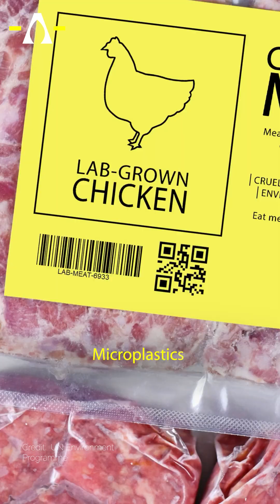Coming Soon: Lab-Grown Meat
A staggering 943 million people are projected to experience food insecurity in 2025.

The battle to feed the planet is on. And it has now moved from farms to labs.

How? Rumjhum Gupta explains for SYNAPSE.

hashtag#foodinsecurity hashtag#food hashtag#foodlabs hashtag#labs hashtag#foodlab